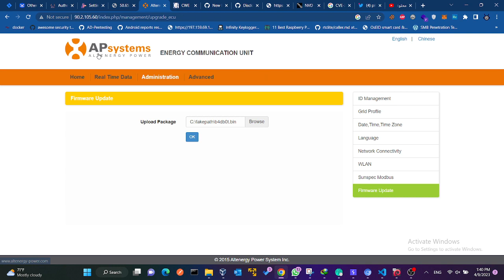Apesystems | insufficient verification of firmware integrity led to RCE | POC